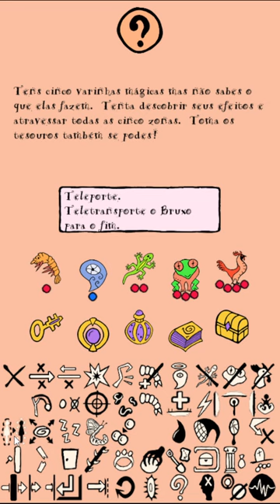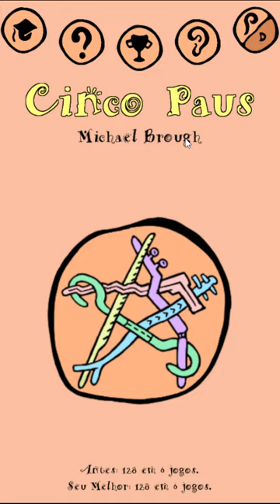Explosive! [Cinco Paus, ep 14]